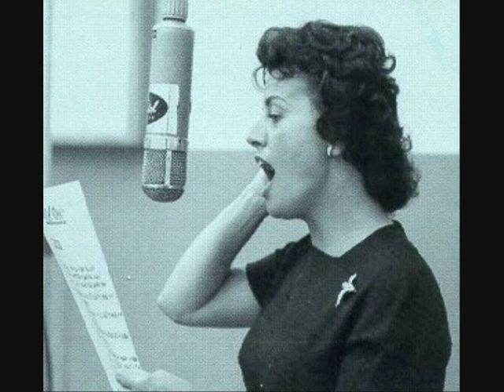Kay Starr 'Half A Photograph'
Kay Starr singing Half A Photograph a US #7 hit in 1953.